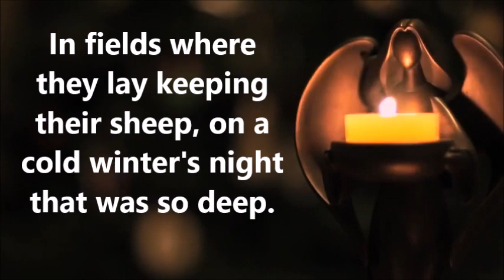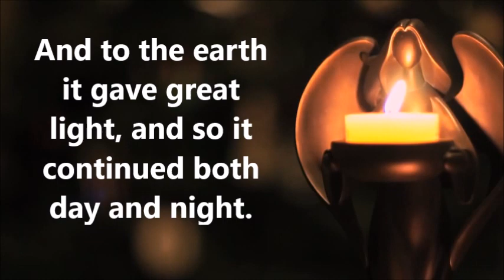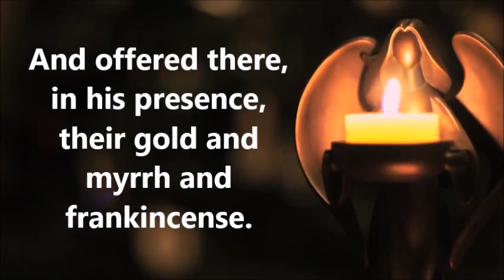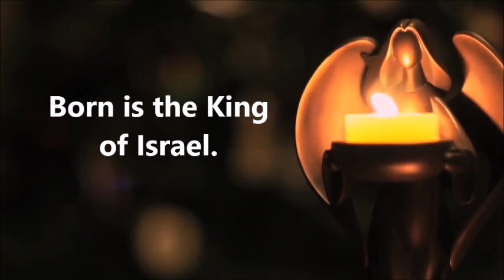The First Noel (Instrumental)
A Christmas Hymn.